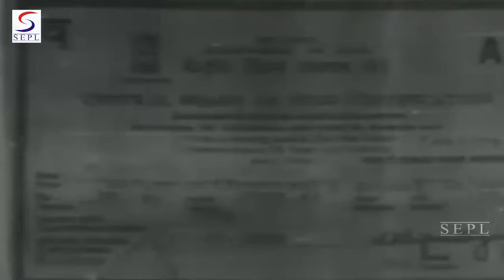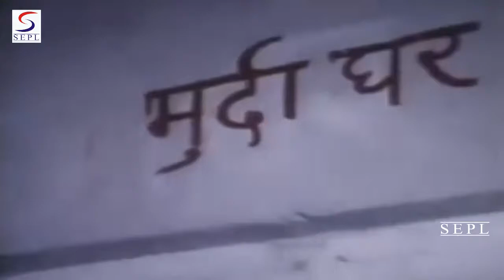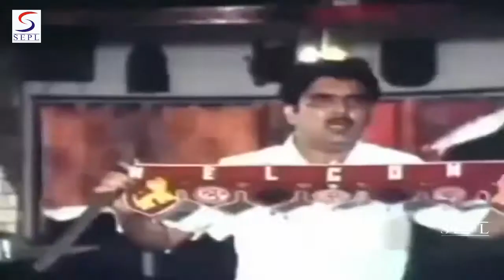Hatyarin 1991- हतियारिन l Horror Thriller Movie | Deepak Parasher , Amita Nangia , Sreepradha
Watch Hatyarin 1991, Horror Thriller Movie.
Starring Deepak Parashar, Amita Nangia, Javed Khan - Iii, Shree Prada, Jaya Mathur, Kaamana
Director: Vinod Talwar.
Producer: Dalwinder Sohal.
Story: Salim Yousaf.
Screenplay: Salim Yousaf.
Dialogue: Amrit Aryan.
Actor: Deepak Parashar, Amita Nangia, Javed Khan - Iii, Shree Prada, Jaya Mathur, Kaamana, Shiva, Tiku Talsania, Sudhir Pandey, Rajesh Vivek, Ajit Vachhani, Raza Murad, Sunil Dhawan, Ramna, Birbal, B.M. Vyas, Jamoora, Ramesh Goyal, Master Khurshid, Chunnu Mehra, Iqbal Gajjan, Nazar Singh, Varun Khanna, Rana Jung Bahadur, Jamuna - Ii

Synopsis :- Killings done by Hatyarin has strcuk error in the whole city and the police. Police inspector Ravi is faced with a dilemma, since he notices that all such killings have occured in the family of three partners viz, Kailash, Shambhu and Vishambhar. Their daughters are married one-by-one. But on the very first night the bride and the bride groom are killed and then even the father of the bride is killed. Is this money or thirst for revenge? The question torture Ravi, and even more so because the daughter of one of the three partners is his fiance. To get his bottom of the whole mystery, Ravi marries his fiance; Shambhu's daughter. Hatyarin then plans to kill both of them.